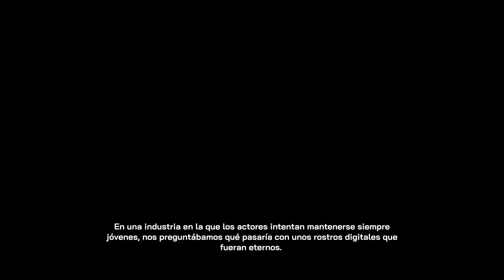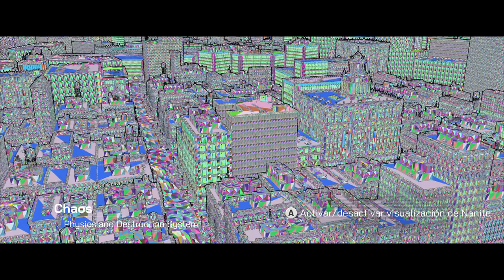Gameplay THE MATRIX AWAKENS en español (4K) ¡¡¡DE LOCOS!!! UNREAL ENGINE 5 en PS5 y XBOX SERIES X/S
Os mostramos la demo de The Matrix Awakens, que ya está disponible de manera gratuita para todos los usuarios de PS5 y Xbox Series X/S. Se trata de una demostración jugable con Unreal Engine 5, que nos muestra de lo que es capaz este poderosísimo motor gráfico. Gameplay capturado en Xbox Series X, para más información sobre esta revolucionaria demo